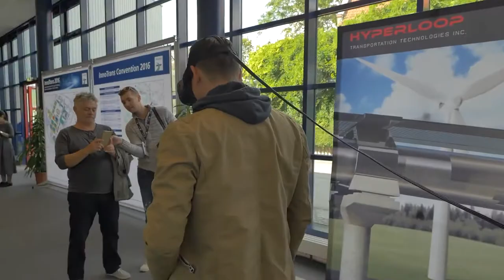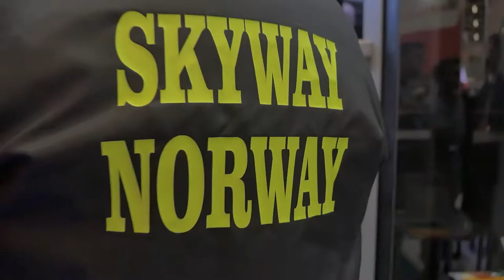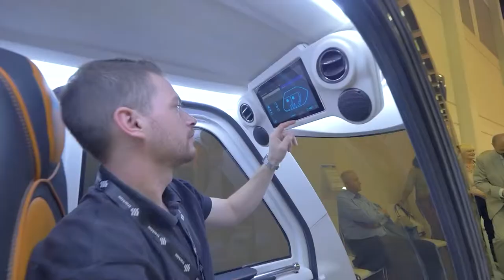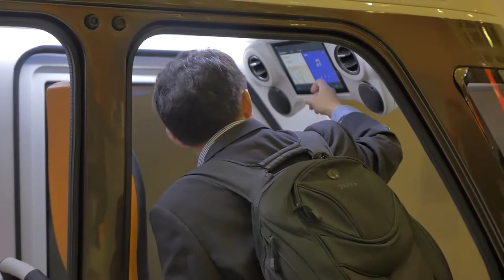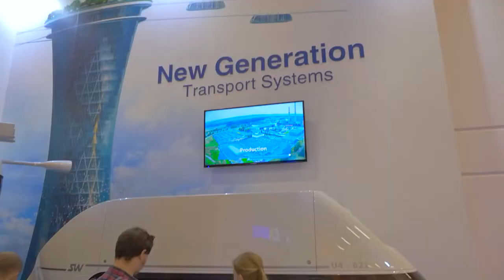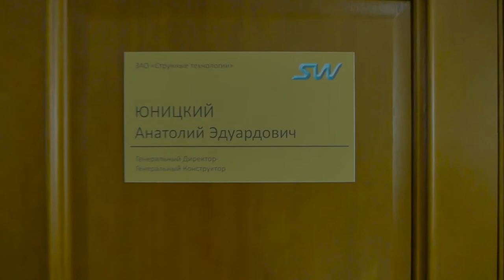Innotrans 2016 - подводим итоги